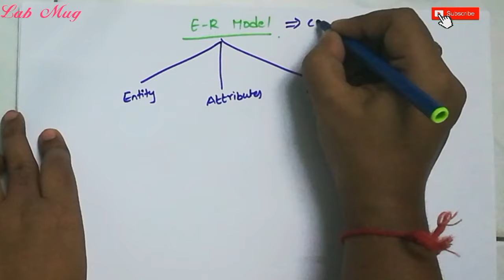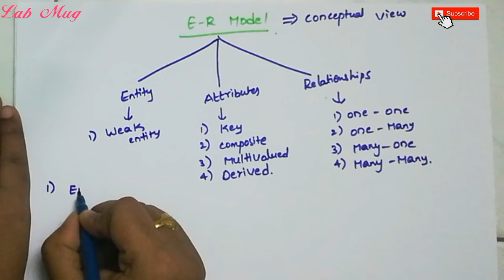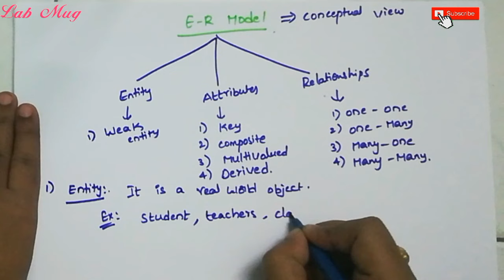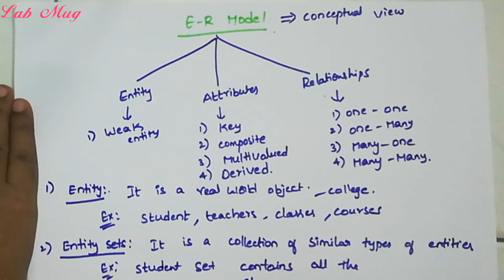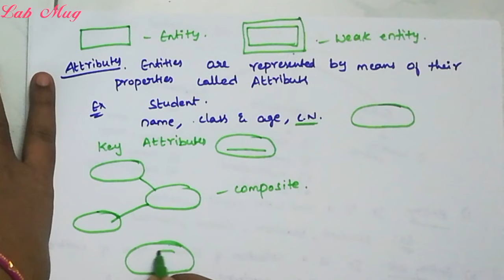ER MODEL and its components || 9 || DBMS IN TELUGU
Entity, attributes, Relationships